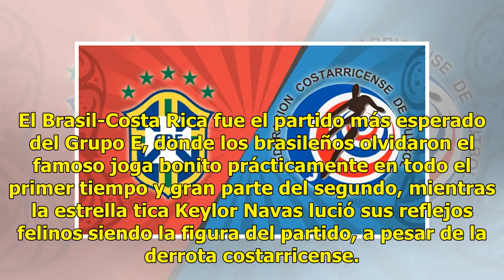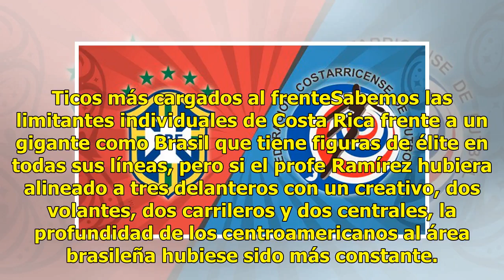EL HUBIERA: Las opciones de Costa Rica para igualar a un Brasil precipitado en el Mundial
El Brasil-Costa Rica fue el partido más esperado del Grupo E, donde los brasileños olvidaron el famoso joga bonito prácticamente en todo el primer tiempo y gran parte del segundo, mientras la estrella tica Keylor Navas lució sus reflejos felinos siendo la figura del partido, a pesar de la derrota co...